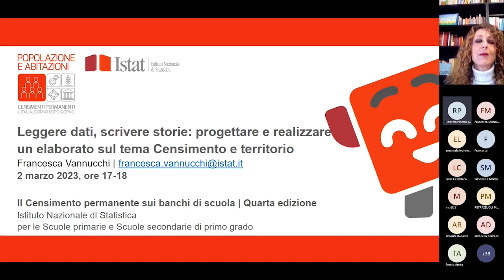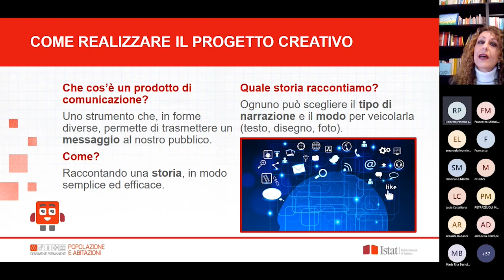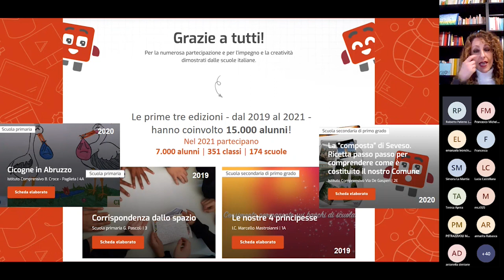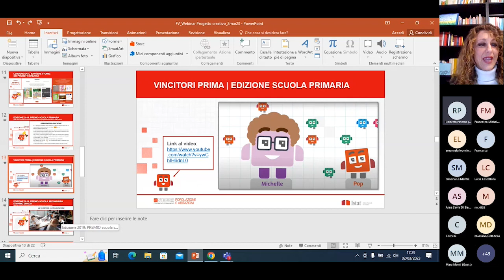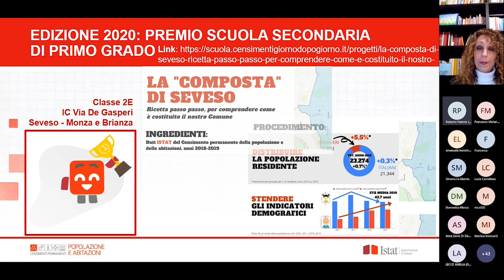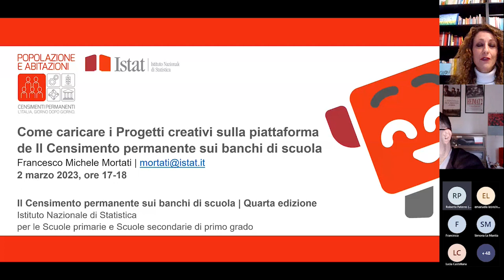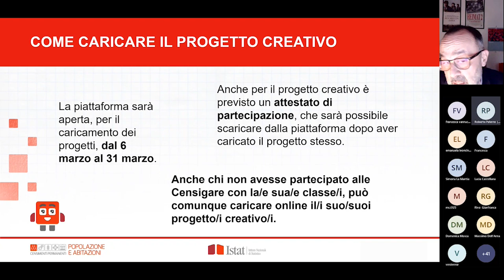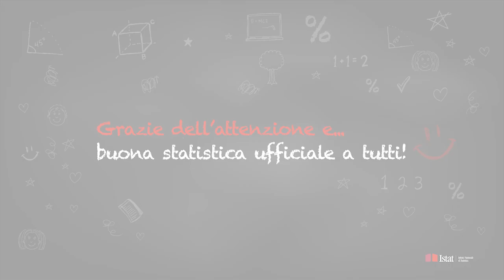Webinar "Leggere dati, scrivere storie"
Nell'ambito delle attività legate al Contest de Il Censimento permanente sui banchi di scuola sono organizzati due webinar con lo scopo di aiutare i docenti a preparare i propri alunni al raggiungimento degli obiettivi previsti dall'iniziativa. Dopo il primo appuntamento, svolto il 16 febbraio 2023 (ore 17-18), il secondo, dal titolo "Leggere dati, scrivere storie: progettare e realizzare un elaborato sul tema Censimento e territorio" (2 marzo 2023, ore 17-18), intende dare indicazioni su come organizzare il lavoro degli alunni in vista dell'ideazione e dell'esecuzione del Progetto creativo richiesto. Con tale obiettivo sono mostrati anche i lavori che le classi vincitrici delle prime tre edizione dell'iniziativa (a.s 2019/20, a.s. 2020/21, a.s. 2021/22) hanno realizzato attraverso il prezioso ausilio dei loro insegnanti. Inoltre, è spiegato il percorso per il caricamento in piattaforma dei Progetti creativi conclusi e l'upload del certificato di partecipazione. Intervengono Francesca Vannucchi e Franco Mortati, ricercatori Istat.